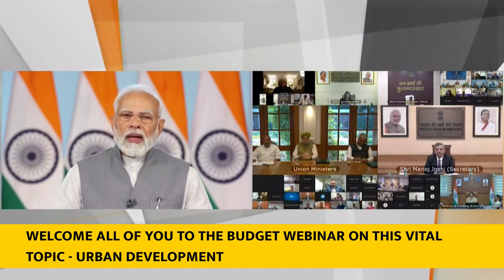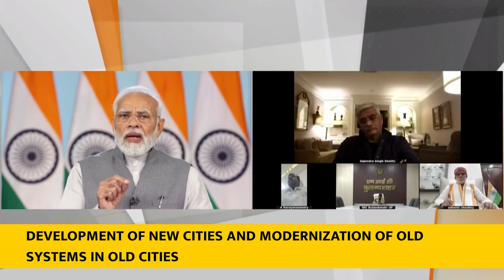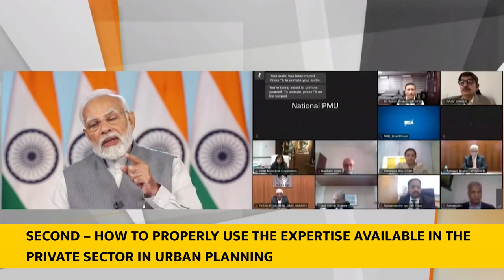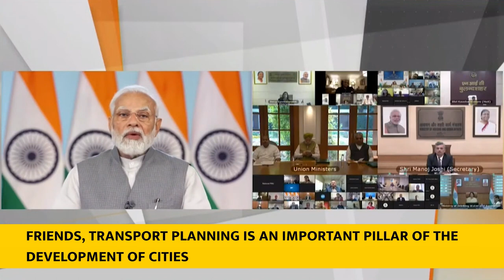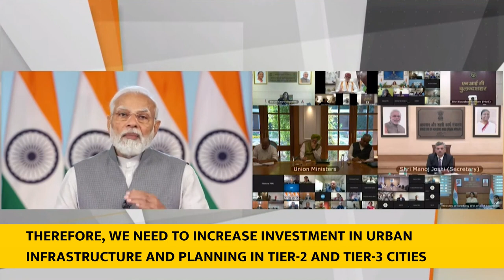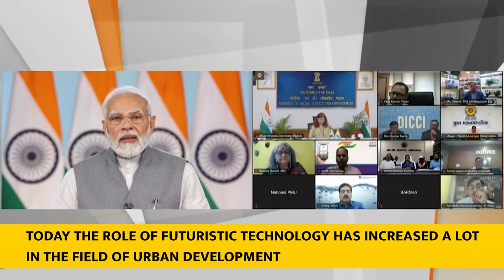PM Modi addresses post budget webinar on ‘Urban Planning, Development & Sanitation’- With Subtitles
PM Modi addresses post-budget webinar on ‘Urban Planning, Development and Sanitation’